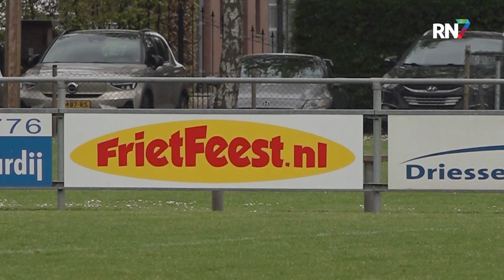Negen uur voetballen voor goede doel || RN7 REGIONIEUWS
Het hoogste jeugdelftal van voetbalclub Diosa-Niftrik uit Balgoij ging dit weekend tot het uiterste. Ze haalden duizenden euro's op door negen uur aaneengesloten wedstrijden te spelen. Het geld dat werd ingezameld, is bestemd voor verzorgingshuizen in de regio.